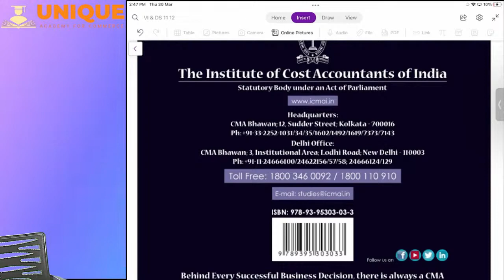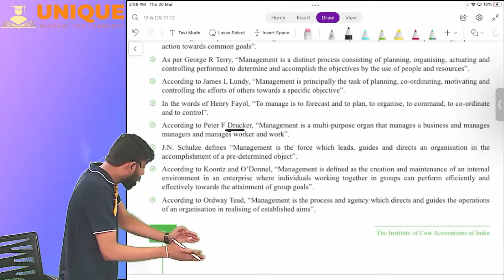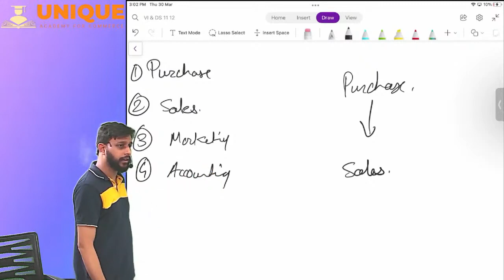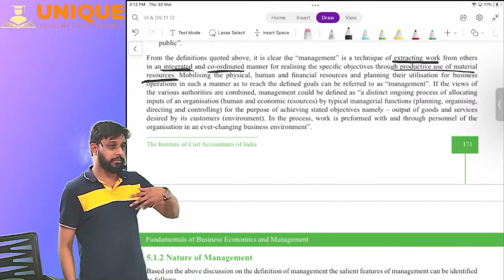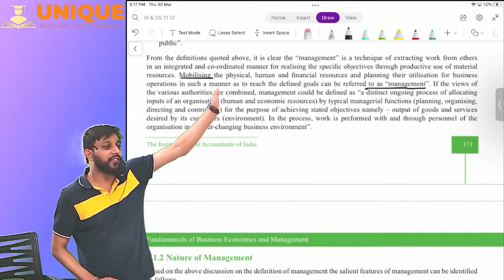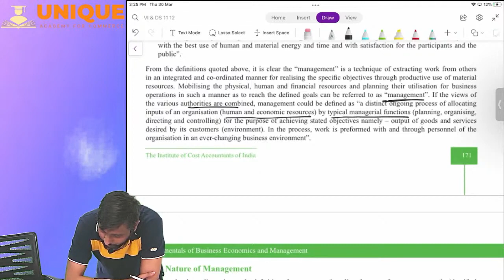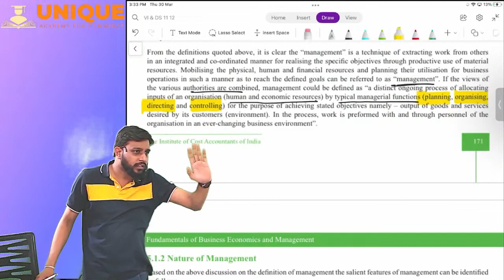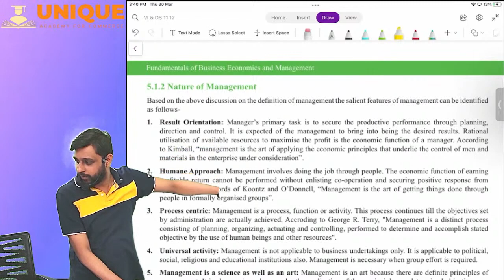CMA Foundation | Management L2 | CMA Foundation July 23 & Dec 23 Attempt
India's Best Coaching for 11th Commerce, 12th Commerce, CMA Foundation, CMA Inter & CMA Final with a wide coverage of all topics! Visit now and crack your exams.

Welcome to our YouTube video for CMA Foundation Management exam preparation! Whether you're gearing up for the July 23 or December 23 attempt, this video is here to guide you through the essentials. We'll cover key topics in a simple, easy-to-understand manner, helping you grasp important concepts with clarity. Our aim is to support your learning journey and boost your confidence as you prepare for the exam. Stick around to get valuable insights and tips that can make a real difference in your studies.